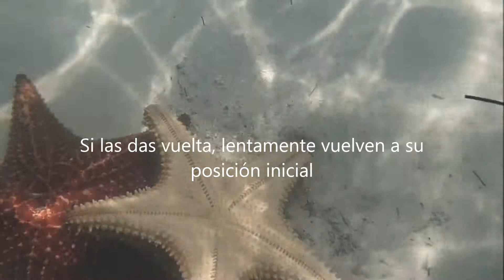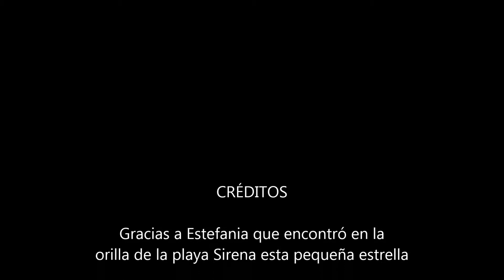Estrellas de mar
Las estrellas de mar parecen inmóviles y duras. Sin embargo se mueven cuando se les da vuelta hasta quedar con el interior apoyado en la arena. Toman una forma redondeada para facilitar el movimiento. Tienen  seudopodos que afloran en muchisima cantidad para curvarse. Fuera del agua son brillantes y blandas cuando son pequeñas.